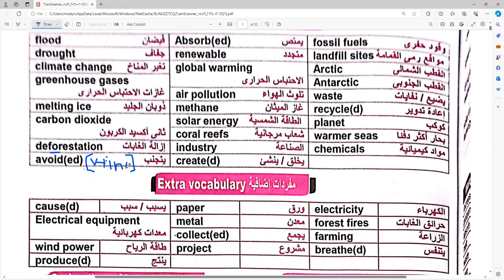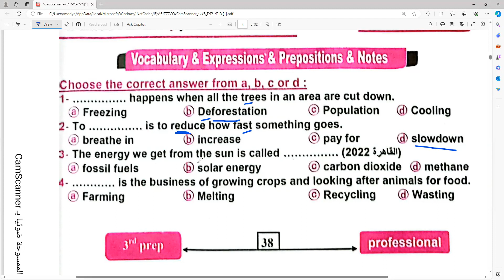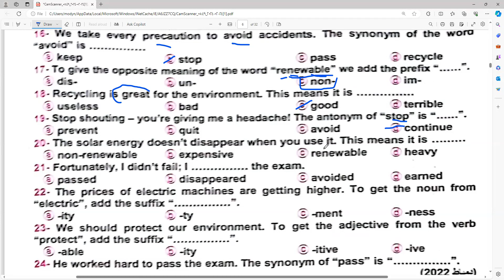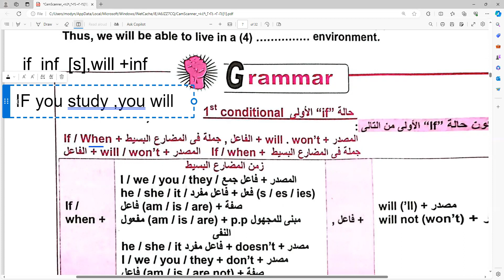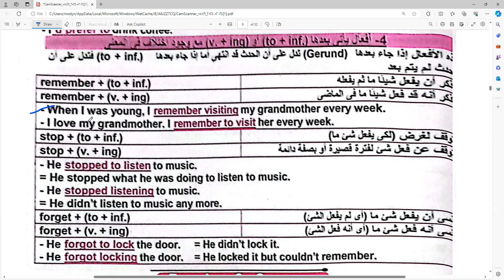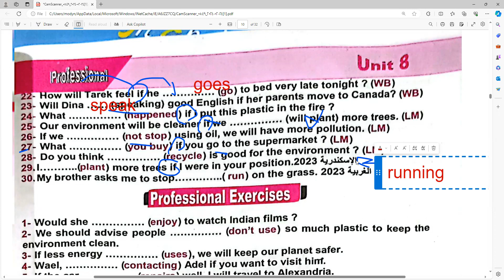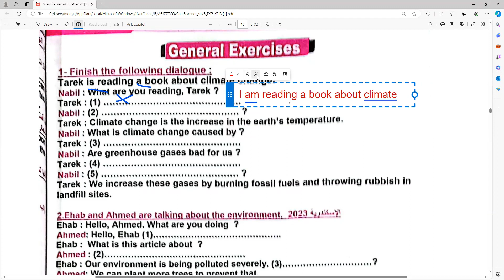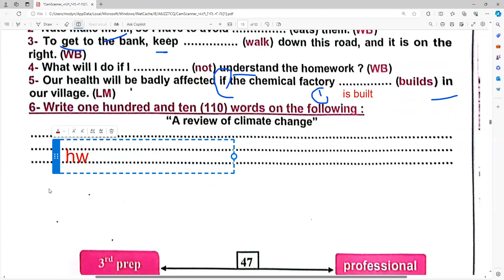بروفيشنال ثالثة اعدادي انجليزي الوحدة الثامنة الدرس الاول والثاني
PROFESSIONAL   3RD  Prep  UNIT 8 l  1,2